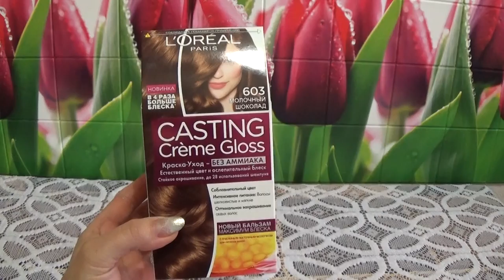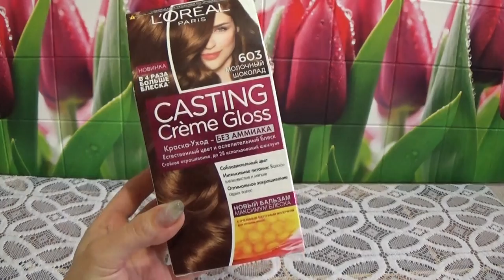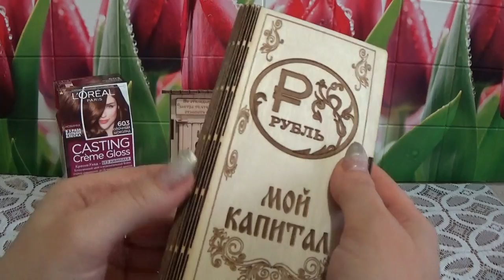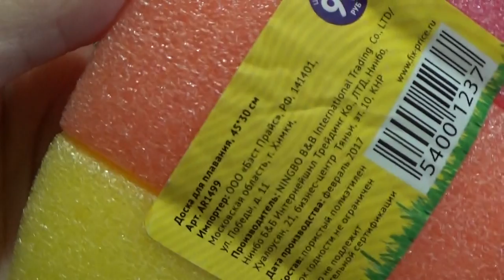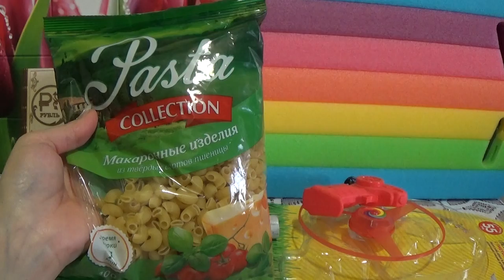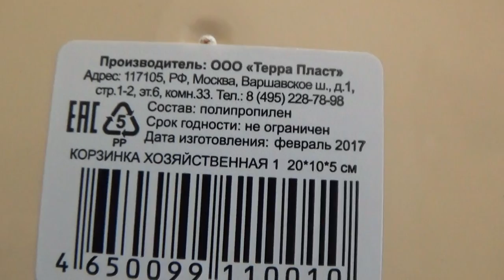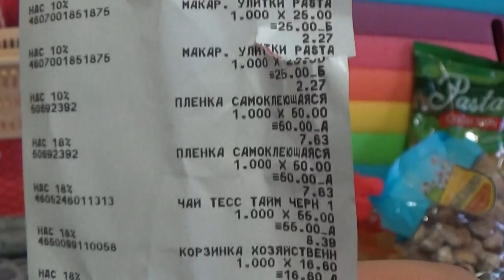ПОКУПКИ В ФИКС ПРАЙС И ДРУГИХ МАГАЗИНАХ...